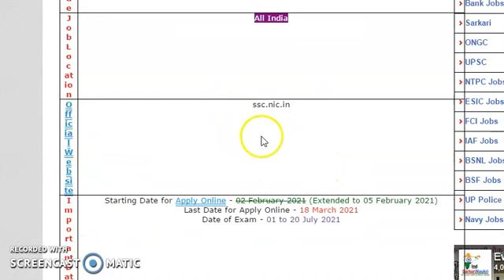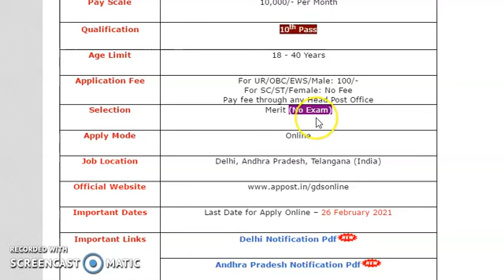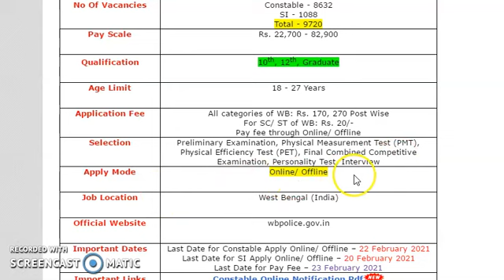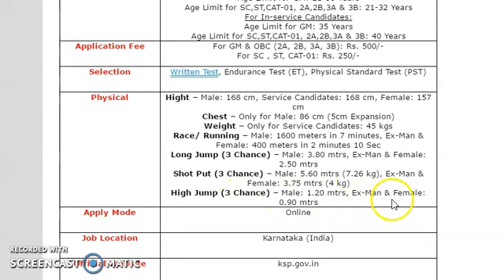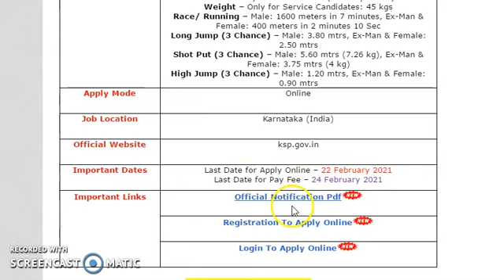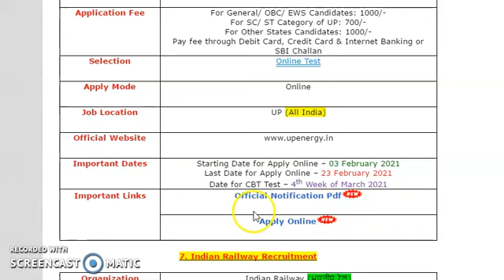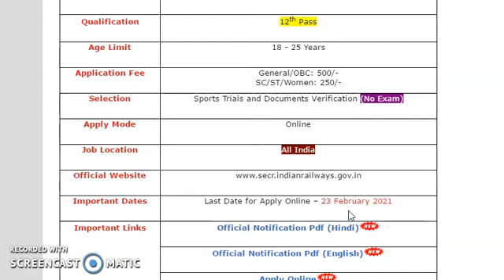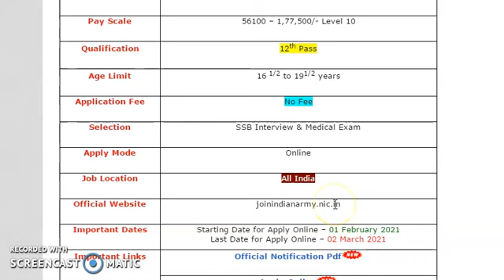1st FEB 2021 TOP 8 GOVERNMENT JOBS. || TOP 8 SARKARI NAUKRI 1st FEB 2021 || LATEST GOVT JOB 2021.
1st FEB 2021 TOP 8 GOVERNMENT JOBS. || TOP 8 SARKARI NAUKRI 1st FEB 2021 || LATEST GOVT JOB 2021.

10th pass job
10th pass govt job
all govt jobs
12th pass govt job
12th pass government job